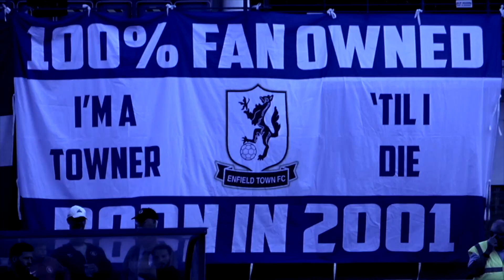Potters Bar Town 0-2 Enfield Town | Lewis Taaffe Post Match